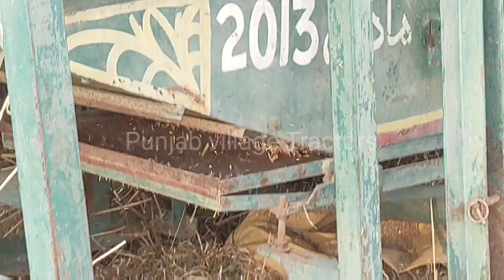wheat Thresher Machine | Massey Ferguson 240 Tractor PTO shaft operated machine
Welcome to Punjab Village Tractors PunjabVillageTractors Thanks for visiting our channel. In our channel you will find videos of different tractors. Belarus 510 Massey Ferguson 385 MF260 MF240 MF375 Tractor Fiat Tractor Al Ghazi Tractor Ford Tractor And John Derry Tractor and agriculture machines